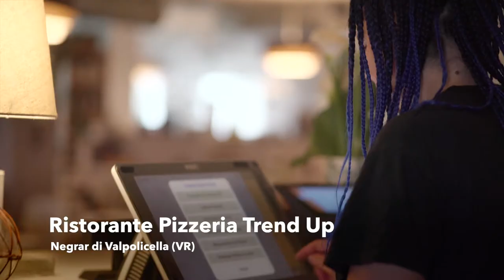INSIEME - Secondo Trailer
Siamo orgogliosi di pubblicare il secondo trailer per presentarvi altri 30 video, in cui i beneficiari dei progetti finanziati dal GAL Baldo-Lessinia si raccontano, coinvolgendoci e condividendo le loro storie ed i loro risultati, con la speranza che queste testimonianze possano valere da stimolo alla presentazione di nuove domande di finanziamento, in vista della futura messa a disposizione di nuove risorse.

Nell’arco di questi anni sono molti i progetti che il GAL ha finanziato ed è venuto il momento di dare voce al territorio per far raccontare ai beneficiari “le loro aziende, le loro iniziative e soprattutto i loro sogni realizzati”.

I progetti che vi racconteremo sono stati attuati attraverso l’adesione dei singoli comuni, imprenditori, aziende agricole ed altri enti senza scopo di lucro, ai bandi pubblici del GAL, parte della strategia di sviluppo del PSL “IN.S.I.E.M.&” (Misura 19 “Sostegno allo sviluppo locale LEADER” del PSR Veneto 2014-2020).

Il Programma di sviluppo locale “IN.S.I.E.M.&” è lo strumento che contiene modalità, obiettivi e tipologie di interventi per lo sviluppo della montagna veronese.